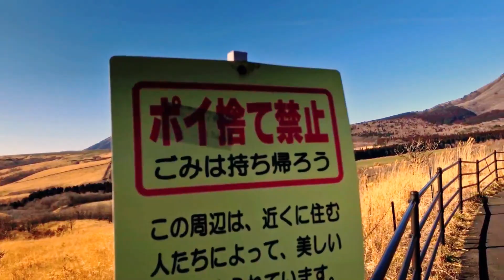あまり知られてない日本にある外国みたいな風景 くじゅう高原の光景 国道442号線を散策 スカイパークあざみ台 くじゅう連山 阿蘇山 祖母山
ここは日本？！壮大なくじゅう高原の光景 国道442号線を散策 スカイパークあざみ台 くじゅう連山 阿蘇山 祖母山